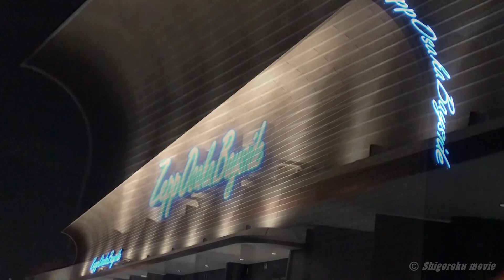ふなっしー絶ブシャー祭り２０１７大阪公演 終演前の挨拶（撮影OK部分） 2017年8月11日（金）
２０１７年８月１１日（祝）
Zepp Osaka Baysideで行われたキャラメタルバンド略してキャラメルによる絶ブシャーツアー大阪公演（撮影OK部分のみ）です。
キャラクターが演奏しているとは思えないテクとふなっしーの情熱あふれるボーカルで涙汁ぶしゃる熱いコンサートでした。